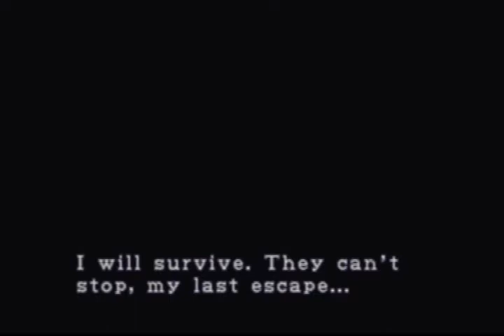Let's Play Resident Evil 3 Part 11 A :Computer Hax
We get some small stuff done and witness the death of one the faction members.(TWO PARTS BECAUSE YOUTUBE ISN'T LETTING ME UPLOAD MORE THE 15 MINUTES ANYMORE)